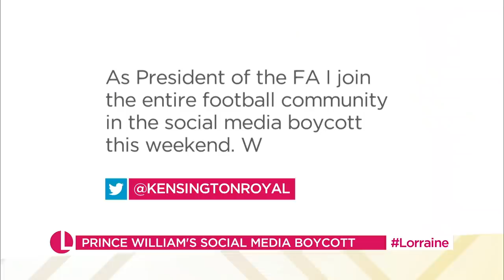Will Prince Harry Be Rubbing Shoulders With Celebs & Who Does Princess Charlotte Look Like |Lorraine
Royal Editor, Russel Myers shares what Prince Harry's working future will look like after he shared the stage with celebrities such as J-Lo yesterday. Elsewhere, Prince William joined the social media boycott to take a stand against the racism which may footballers receive online. Russel also shares what security scare the Queen had a Windsor and who does Princess Charlotte look most alike?